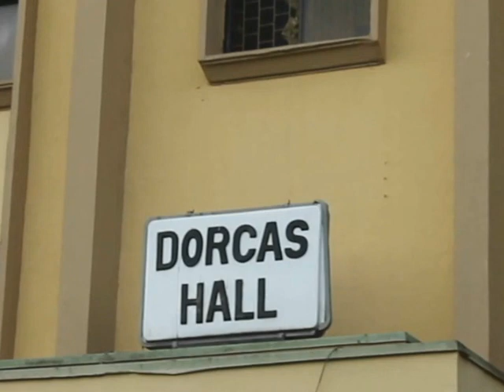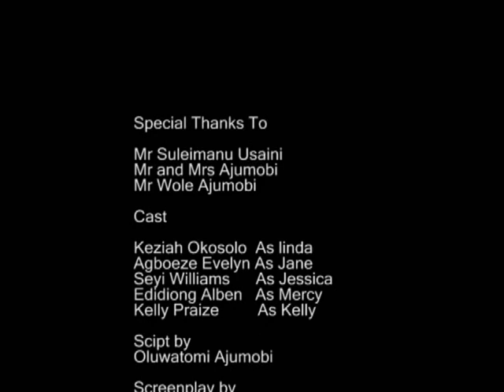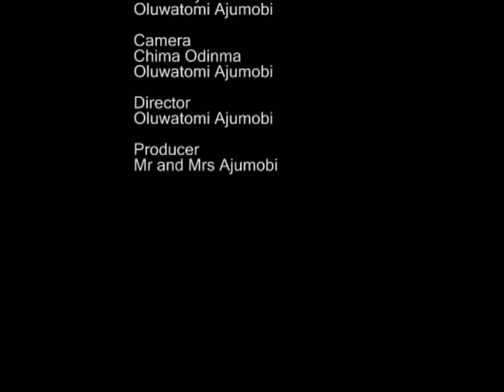STRONGER BY AJUMOBI OLUWATOMI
Its a short movie about depression and how the main character gets over it. Directed by Ajumobi Oluwatomi